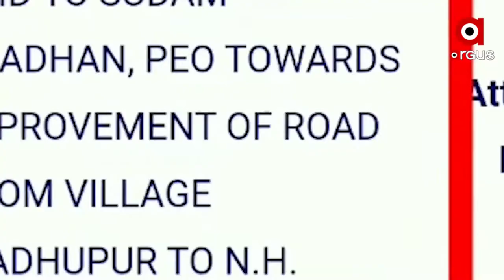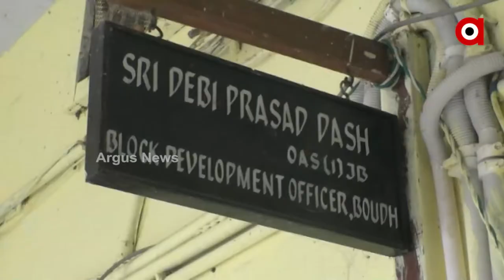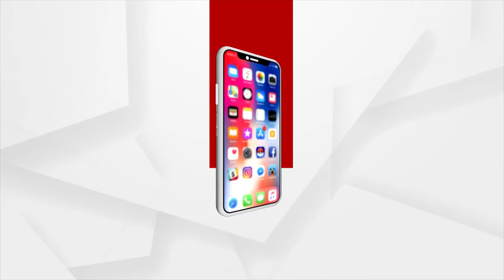ରାସ୍ତା କାମନେ ହରିଲୁଟ୍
ମିଲିମିଶି ଖାଇଦେଲେ ସରକାରୀ ଟଙ୍କା
ନାଇ ହେଇ ପାରଲା ରାସ୍ତାର ଉନ୍ନତିକରଣ
ବଉଦ ଖୁଣ୍ଟବନ୍ଧ ପଞ୍ଚାୟତର ଜାତୀୟ ରାଜପଥ ଠାନୁ ମଧୁପୁର ଗାଁର ରାସ୍ତା ଉନ୍ନତି କରଣ ଲାଗିର୍ 88 ହଜାର 443 ଟଙ୍କା ଖର୍ଚ୍ଚ ହେଇଥିବା ସରକାରୀ ତଥ୍ୟ କହୁଛେ । ହେଲେ ଗାଁ ଲୁକଙ୍କର୍ କହେବା କଥା…. ରାସ୍ତାର ର ଉନ୍ନତି ଲାଗିର୍ ଖାଲି ଟ୍ରାକ୍ଟରନେ ୩/୪  ଟ୍ରିପ ମୁରୁମ ପକାଯାଇଥିଲା ।